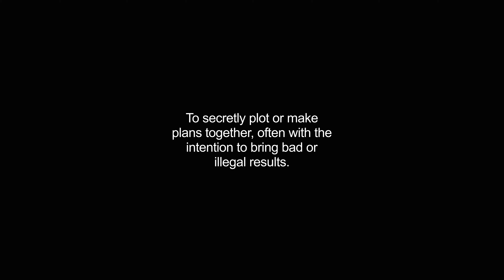conspiring video Dictionary meaning and pronunciation